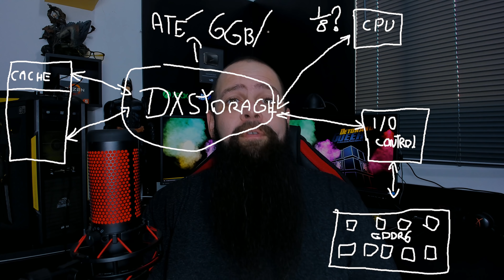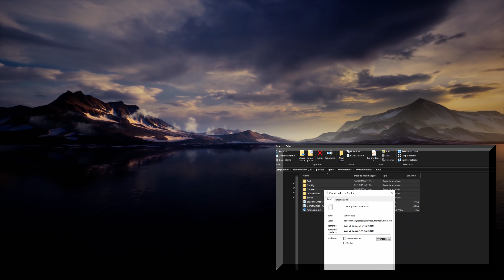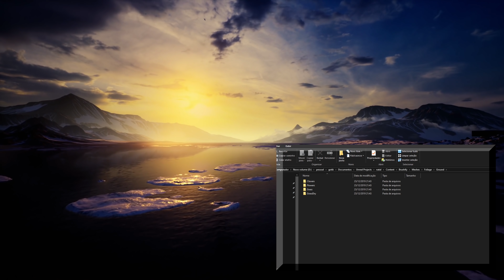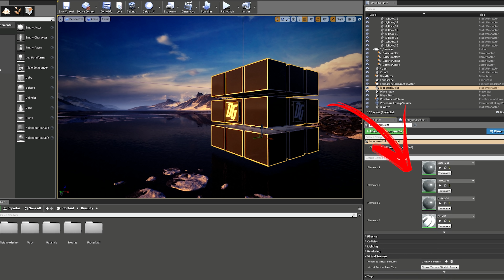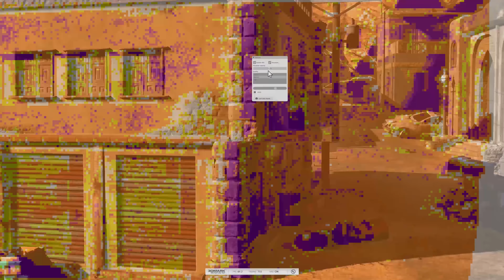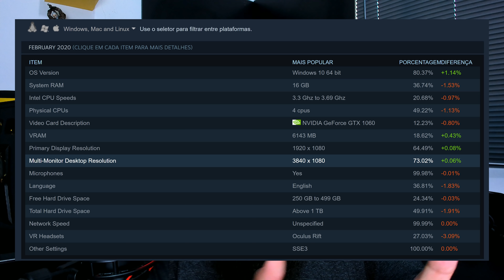PS5 e Xbox Series X - SSDs podem Realmente Aprimorar os Games? Como? Sera?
A nova geração aposta muito em suas soluções de SSD, os desenvolvedores vem comentando muito sobre isso, mas SSD existe a anos se não mudou nada porque mudaria agora? Vai lá Gotikozzy Responde essa?